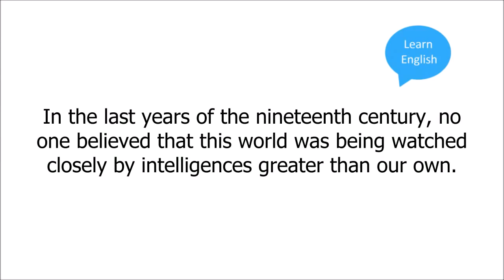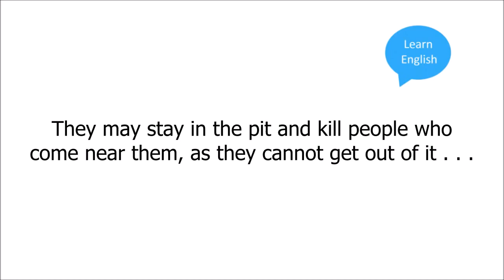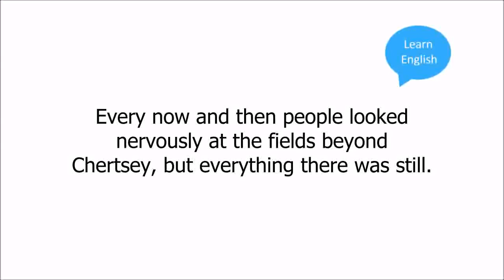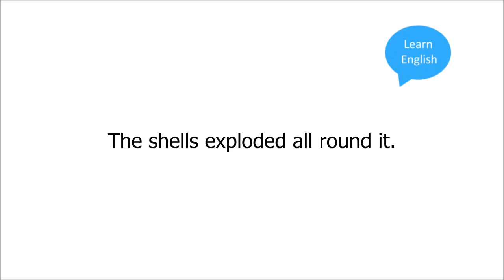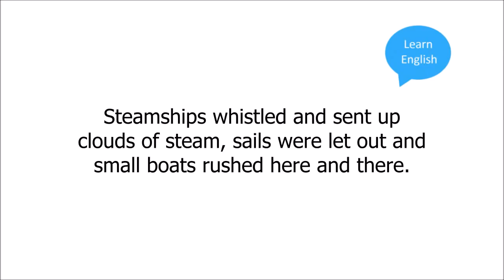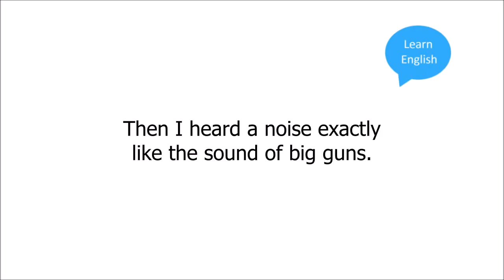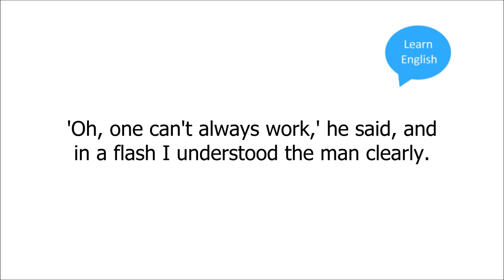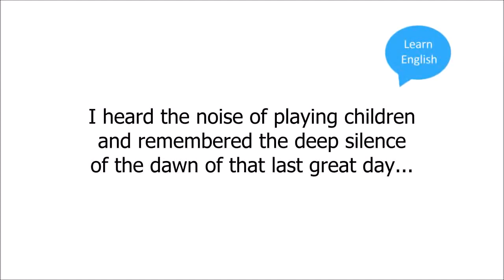The War Of The Worlds Audiobook With Text by H G Wells, learn english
When an army of invading Martians lands in England, panic and terror seize the population. As the aliens traverse the country in huge three-legged machines, incinerating all in their path with a heat ray and spreading noxious toxic gases, the people of the Earth must come to terms with the prospect of the end of human civilization and the beginning of Martian rule.

Inspiring films, radio dramas, comic-book adaptations, television series and sequels,The War of the Worlds is a prototypical work of science fiction which has influenced every alien story that has come since, and is unsurpassed in its ability to thrill, well over a century since it was first published.